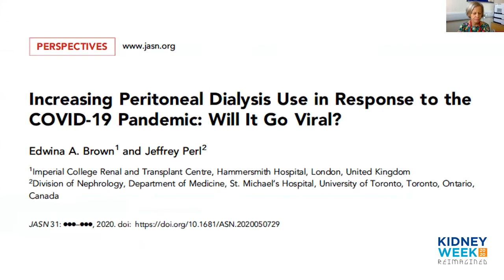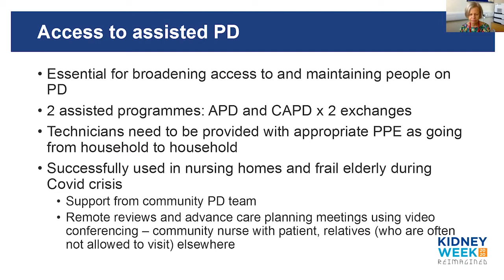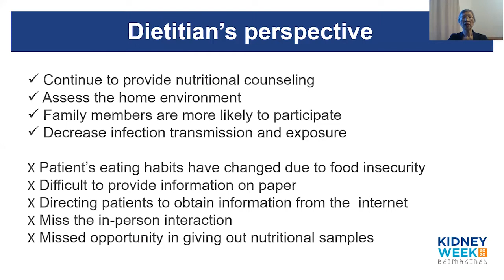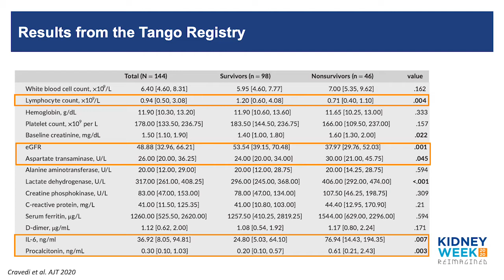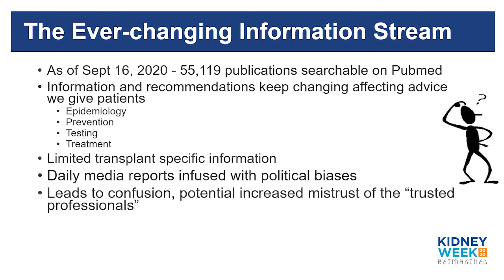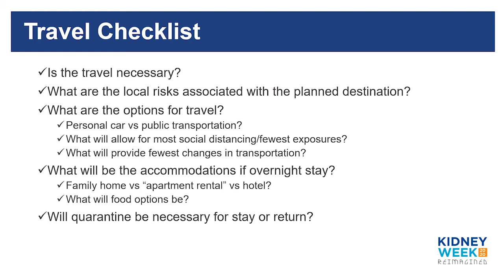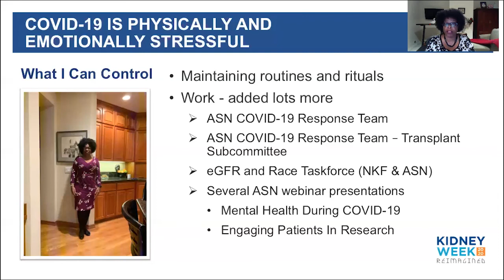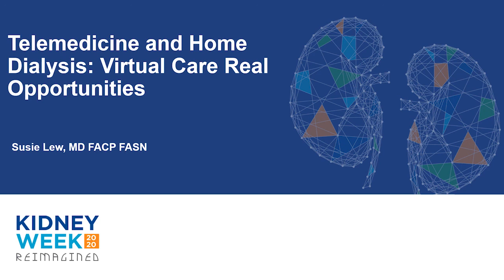Kidney Week 2020 Reimagined: Adapting Practice to a Pandemic: Focus on Home Dialysis and Kidney T...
In this session, "Adapting Practice to a Pandemic: Focus on Home Dialysis and Kidney Transplantation", home dialysis experts highlight key opportunities, barriers, challenges, and solutions in the utilization of home dialysis and the care of individuals receiving home dialysis during the COVID-19 pandemic. The transplant community and its patients then talk about surviving the initial pandemic and how they are managing and coping afterwards.